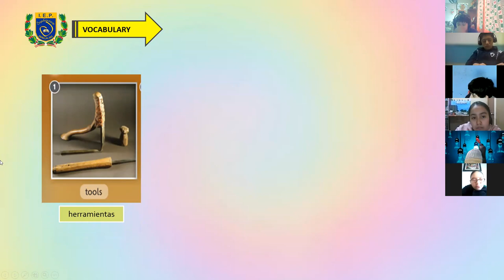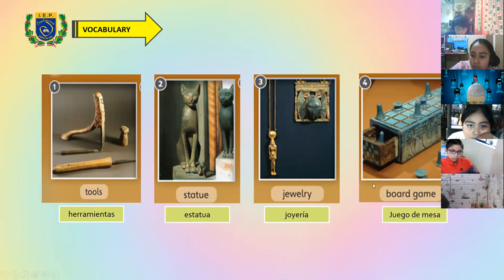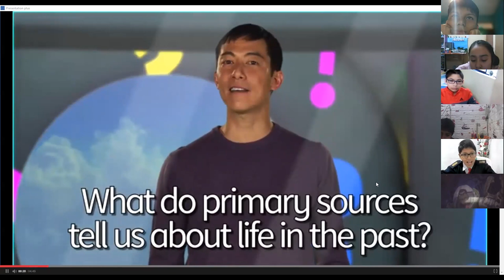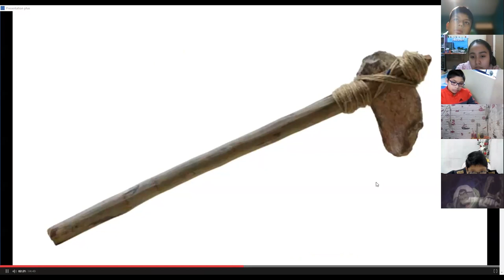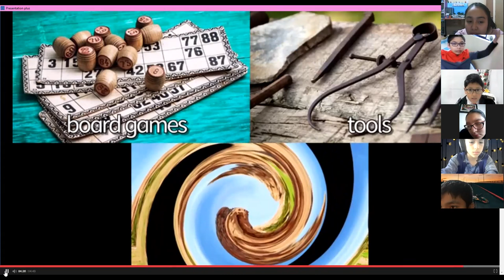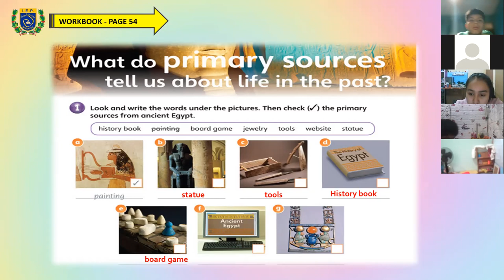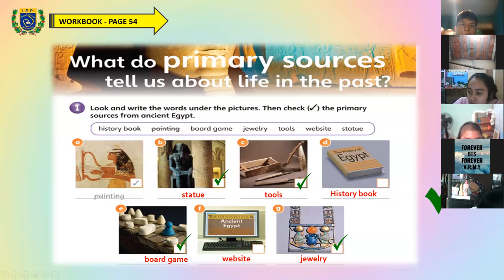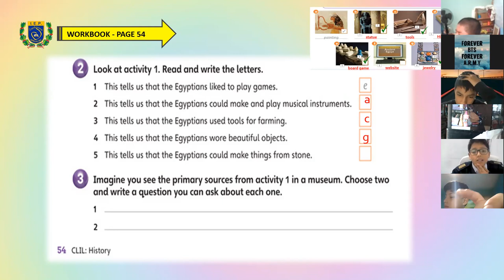6TH GRADE / READING / PART 1